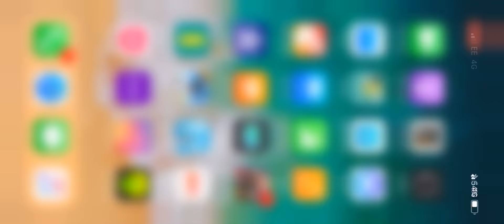Let's play PUBG: Solo Play #2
PUBG Solo game play.